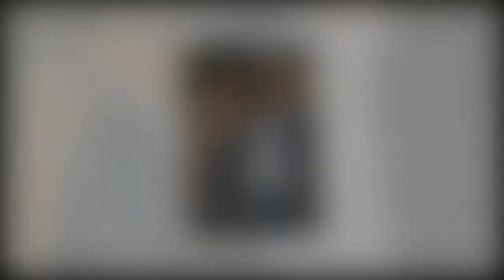Jamie Redknapp's wife Frida shares new photos of ‘precious’ newborn son ‘Beyond blessed'